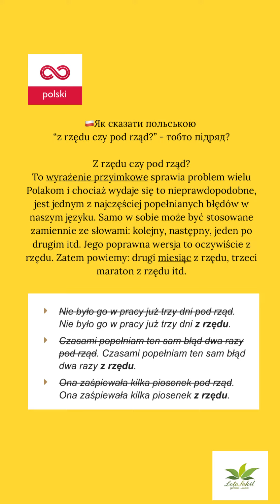Як правильно казати польською🇵🇱?